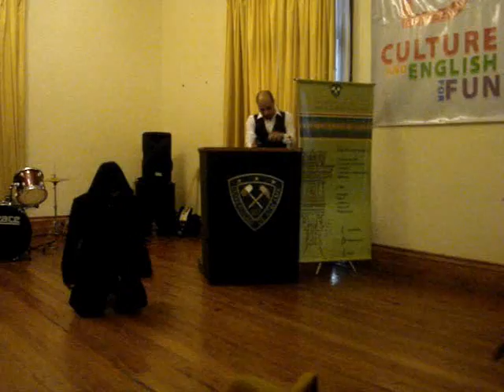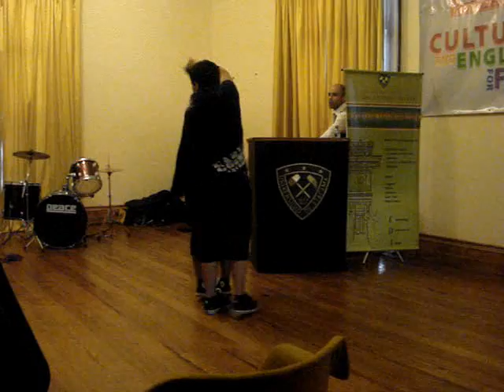Greed's Accident [Cover 2]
Presentación oficial de Celestial Project en el Talent Show 2010 en el Pacelete de la Universidad de Atacama (8 Septiembre)

Bailarines:

Hikari Uzumaki (karixyuki)
Neko Star (neko0o0)

*DJ & Colaborador:
Yoru Kawase (yoruxkawase)

Agradecimientos a:

Universidad de Atacama y al Departamento de Idiomas
Organizadores Talent Show

Canción: Greed's Accident
Intérprete: Minori Chihara